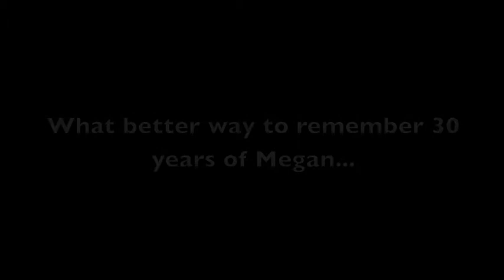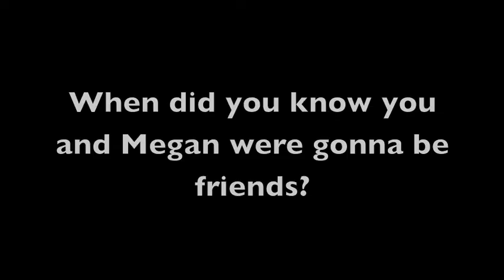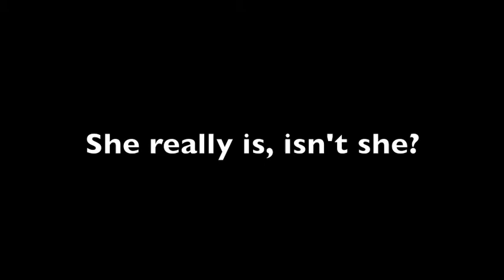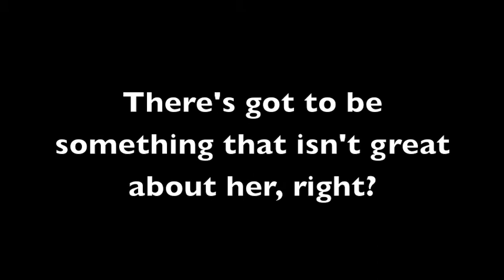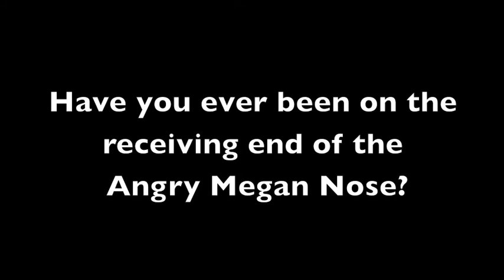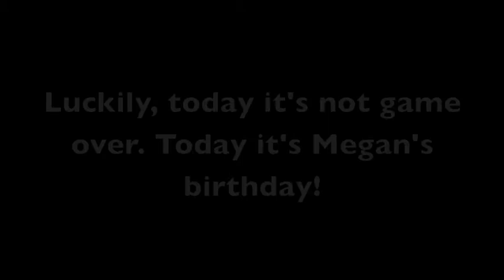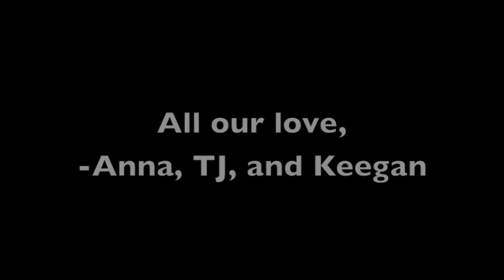30 Years of Megan Slattery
What better way to remember 30 years of Megan than to hear from all the people she spent it with?